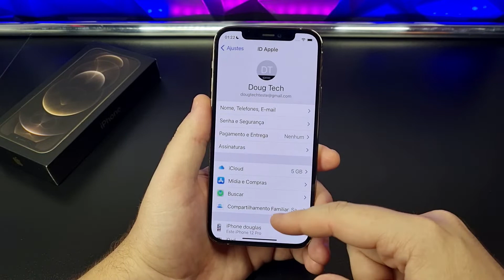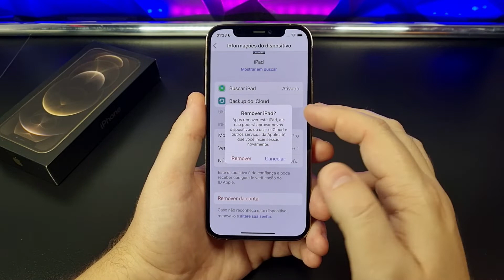Como REMOVER iPhones da sua CONTA ICLOUD/APPLE ID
Vamos ver como faz para desvincular iphones que ainda estão vinculados a sua conta Apple ID, ou seja, você pode remover sua conta de iphones que você talvez nem possua mais. Confira neste Vídeo RÁPIDO!